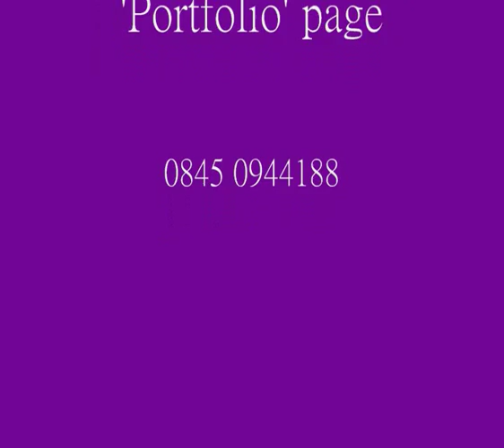Japanese Panel Blinds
Panel blinds from Highbury Design Ltd. 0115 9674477